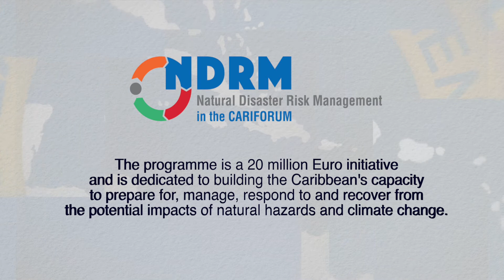Climate Action in the Caribbean: Keeping Communities and Commuters Safe From Floods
CDB, through the ACP-EU Natural Disaster Risk Management (NDRM) programme, provided grant funding to upgrade the early warning systems for the Rio Cobre watershed, making the community and commuters better prepared in the event of flooding.